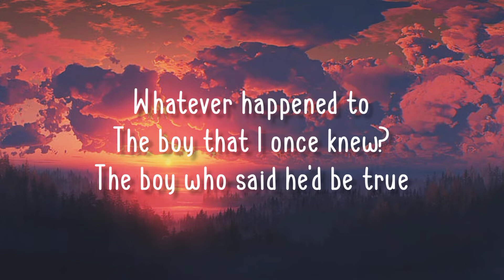Capone - Oh No (Lyrics)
Oh No (Lyrics) - Capone

Song - Oh No
Artist - Capone